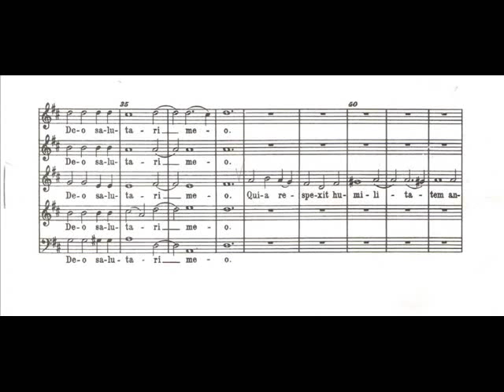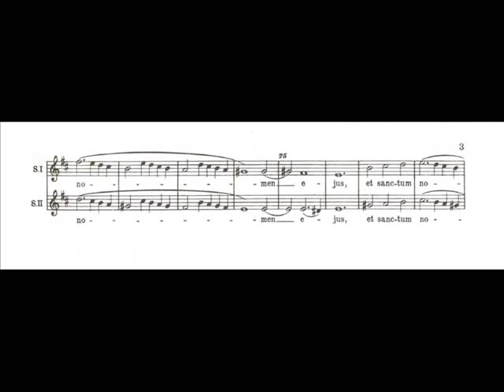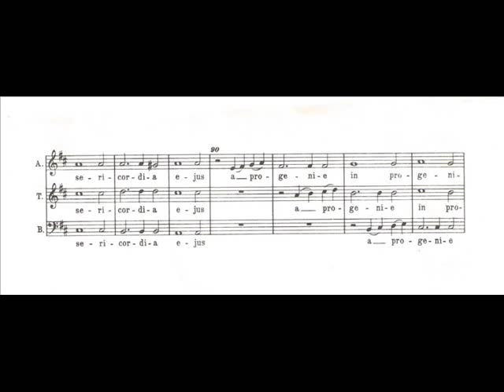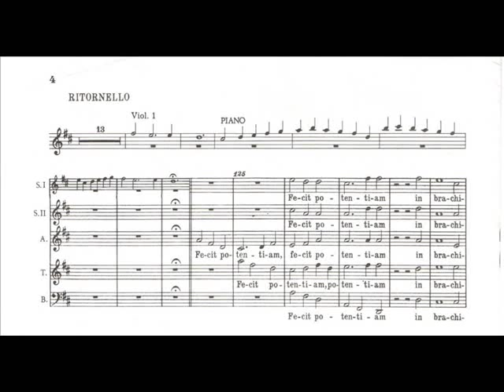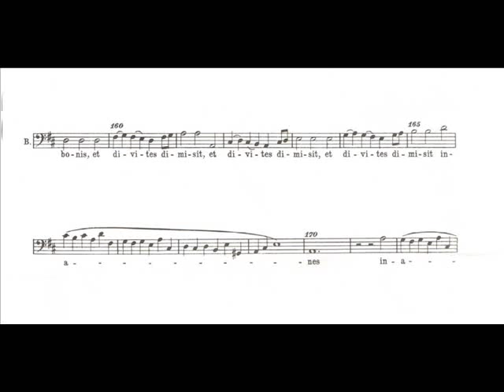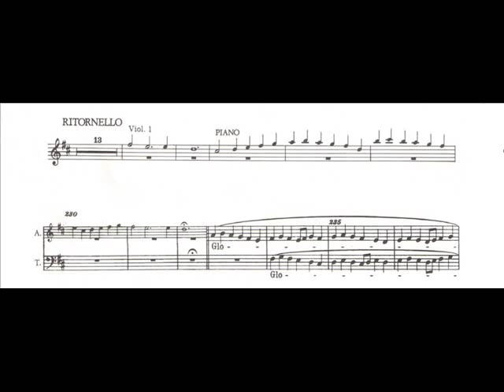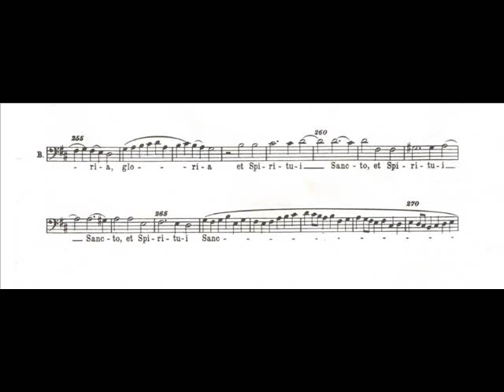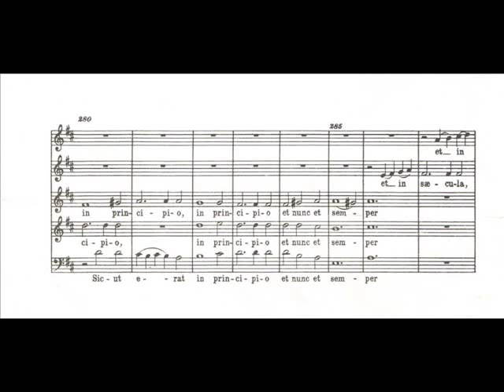Buxtehude: Magnificat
Aarhus Baroque Choir
The Jutland Sinfonietta
Conducted by Michael Hvas Thomsen
Concert in Horsens, Denmark, 29. April 2012
all solos are sung by choir members